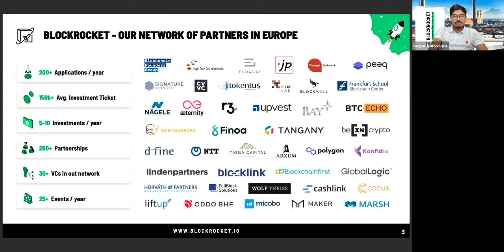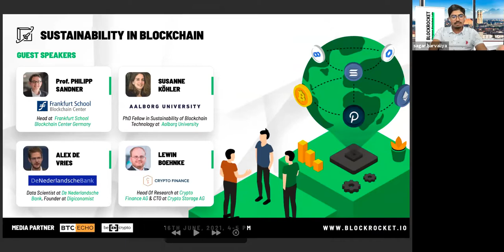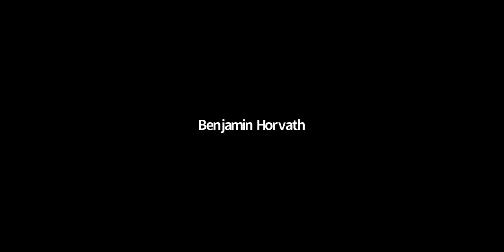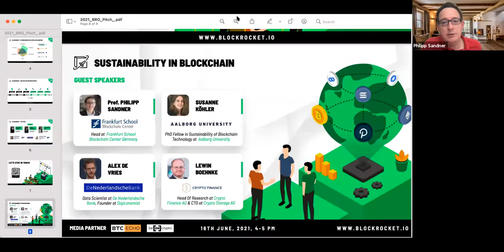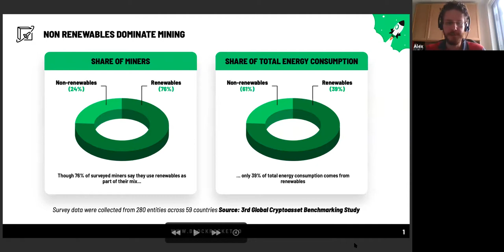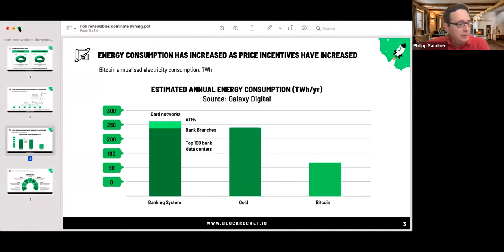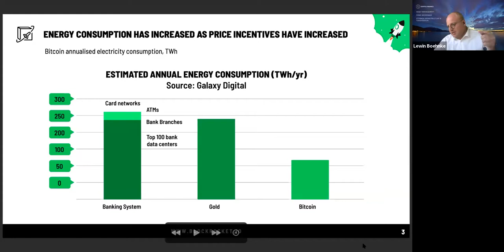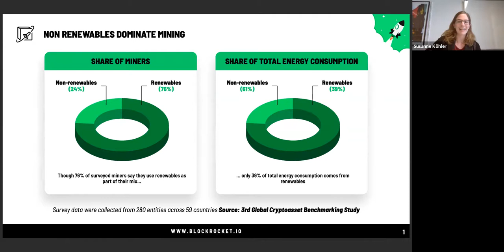Sustainability in blockchain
Energy consumption has become the latest flashpoint for cryptocurrency. Critics decry it as an energy hog while proponents hail it for being less intensive than the current global economy.

Blockchain, a digital ledger technology, is widely known for its application to cryptocurrencies. Introduced in 2008 to serve as a public transaction ledger for Bitcoin, the technology has given rise to hundreds of cryptocurrencies (e.g. Ethereum, Polkadot, Polygon, Solana), as well as having other emerging applications in diverse fields, including supply chains, digital content, patents, smart contracts, governance, and e-voting.

Understanding the basics of blockchain technology is essential to assess its implications, which are potentially huge and transformative for society, the economy, and the environment.

In this panel, we discussed the impact of Bitcoin mining on the Environment so participants can understand it. We will also provide an overview of the current state of the available solutions, as well as the challenges and uncertainties the industry is facing.

‘Sustainability in blockchain’ belongs to the event series about different blockchain topics that are brought together by BLOCKROCKET. BLOCKROCKET is an early-stage investor and digital accelerator program for blockchain startups in Germany that helps startups, corporates, and investors leverage the potential of blockchain technology. Since their launch in 2019, they have acquired numerous well-known partners and mentors and handpicked some of the best blockchain startups among 150 applications for their program.

SPEAKERS
Prof. Philipp Sandner, Head of Frankfurt School Blockchain Center
Susanne Köhler, PhD Fellow in Sustainability of Blockchain Technology at Aalborg University
Alex de Vries, Data Scientist at De Nederlandsche Bank, Founder at Digiconomist
Lewin Boehnke, Head Of Research at Crypto Finance AG, CTO at Crypto Storage AG

ABOUT DISRUPT NETWORK

Blockchain and community building. This is our mission. The Corona virus did not make things easier for us, but we will now move our events online to help education and dissemination in the blockchain area.

Do you want to become our speaker? We aim at 500+ video conference participants per talk.